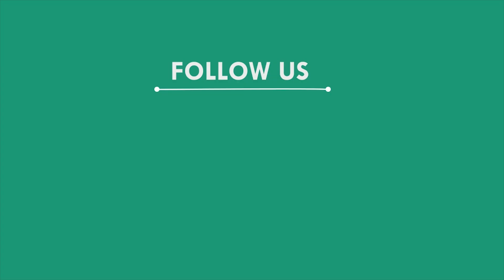ଭାରସାମ୍ୟ ହରାଇ ରାସ୍ତା କଡ଼କୁ ଓଲଟିଲା ଯାତ୍ରୀବାହୀ ବସ, କେନ୍ଦୁଝର